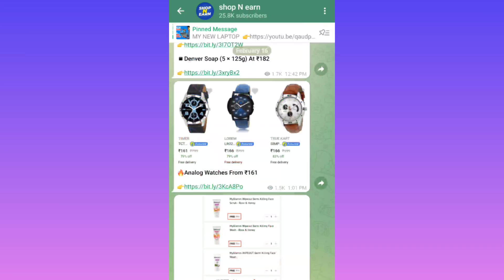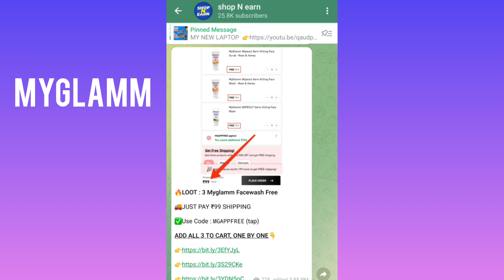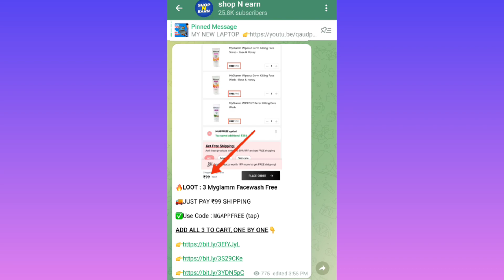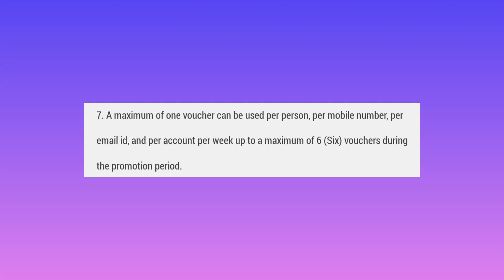3 Free shopping loot today || free shopping apps || free products today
3 Free shopping loot today || free shopping apps || free products today || free sample products today ||